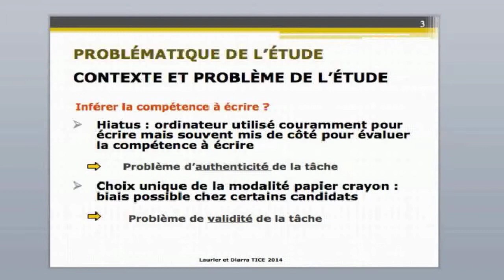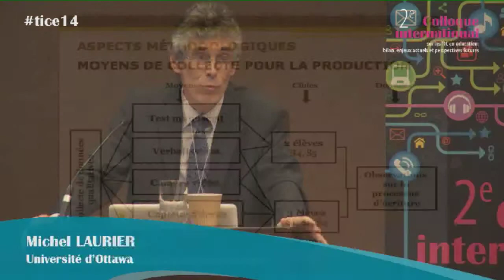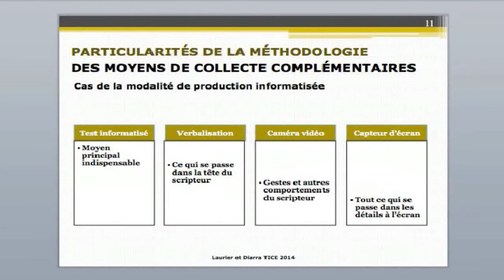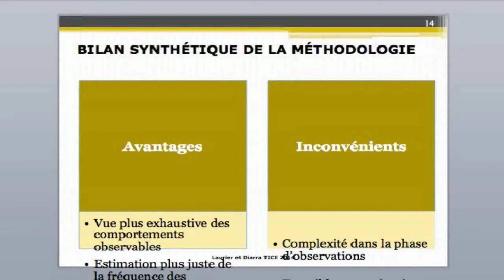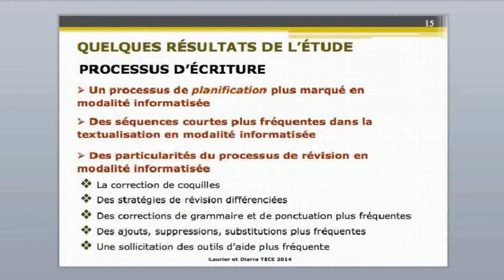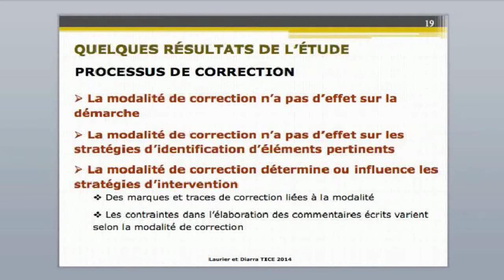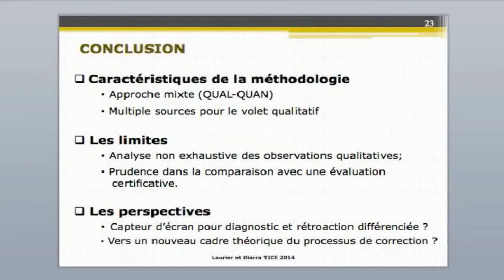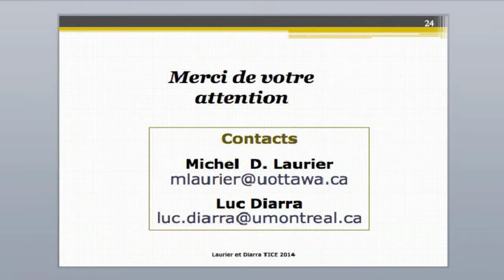Michel LAURIER et Luc DIARRA : «Modalités d'évaluation manuscrite...»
Modalités d'évaluation manuscrite et informatisée de textes en français : une méthodologie pour observer les processus d'écriture et de correction
Michel LAURIER, Université d'Ottawa - CANADA Luc DIARRA, Université de Montréal - CANADA
Écrire à l'ordinateur est aujourd'hui courant. Évaluer des productions réalisées avec l'ordinateur l'est moins! Cette situation est critiquable pour des raisons d'authenticité et de validité dans la perspective de Messick (1989). Cependant, on s'interroge : le processus d'écriture est-il comparable entre les deux modalités de production? Le correcteur déploie-t-il les mêmes stratégies devant une copie manuscrite, imprimée ou affichée à l'écran? Les scores sont-ils équivalents? Ces interrogations motivent cette recherche qui compare deux modalités d'évaluation manuscrite et informatisée. La difficulté à mener des observations sur les processus d'écriture et de correction est un obstacle de taille pour le chercheur. Nous innovons à cet effet en combinant plusieurs moyens d'observation complémentaires (verbalisation, caméra vidéo et capteur d'écran) permettant de collecter des informations à temps réel. Adoptant une approche mixte, l'étude a eu recours à deux tests d'écriture administrés à 127 élèves en cinquième année du secondaire québécois. Cette présentation met l'accent sur la pertinence de la combinaison de plusieurs moyens pour observer les processus d'écriture et de correction, ainsi que sur certains résultats révélateurs qui en découlent.